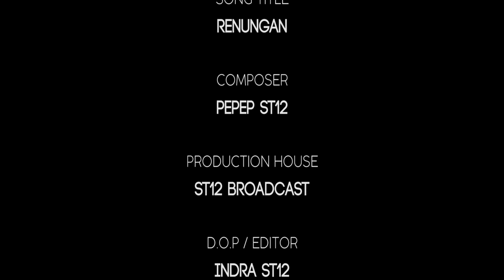ST12 - VARIOUS ARTIST "RENUNGAN" (MV official)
EXECUTIVE PRODUCER : ST12 MANAGEMENT
PRODUCER                       : PEPEP ST12 / INDRA ST12
COMPOSER                      : PEPEP ST12
MUSIC ARRANGER          : IJAL STUDIO 12
LEAD GUITAR BY              : UYUNK
VOCAL DIRECTOR           : PEPEP ST12
RECORDING STUDIO      : STUDIO 12
MIX / MASTERING          : IJAL STUDIO 12
VIDEO PRODUCED BY     : INDRA ST12

ARTIS                                 : VARIOUS ARTIST
DILISENSIKAN OLEH      : ST12 MANAGEMENT

Endy marwan
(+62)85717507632